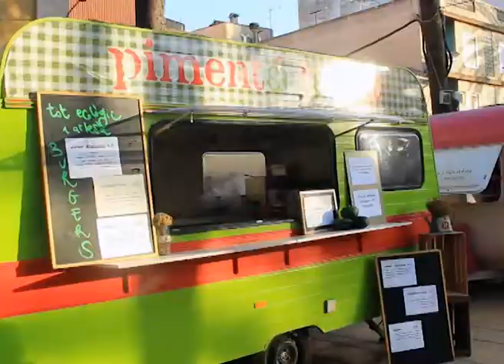Ajuntament de Silla - Street Food Festival (29/7/2016)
Regidoria de Festes